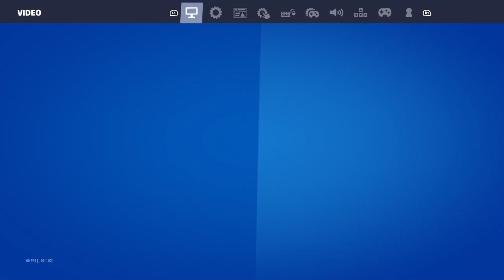Best 60FPS Non Claw Console Player + Controller settings/sensitivity (Chapter 4 Linear)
60fps, jugador de consola, mejor sencibiladad,mejor jugador de consola 60fps,mejor consola de 60 fps, secruitt, mejor jugador de consola, el mejor jugador de consola
fortnite settings season 10,aim pc,
fortnite settings,
best fortnite settings controller on pc,ole
best fortnite player
faze sway
Miss The Rage 😡 + BEST 120FPS Console Settings
Best 60FPS Console Linear Settings for Aim & Builds (Ft. My Best Clips)
Miss The Rage 😡 + BEST 120FPS Console Settings for Aim & Builds
Arena 120FPS Xbox Series S Highlights + Best Linear Settings (21,000 Points)
Arena 120FPS Handcam Xbox Series S (20,000 Points)